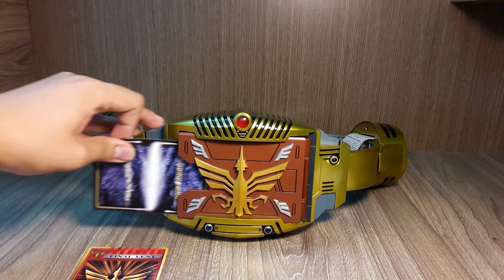CSM V-Buckle custom painted ver Odin by Rider Impact Workshop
Một sản phẩm được sơn custom bởi Rider Impact Workshop! Hãy theo dõi chúng tôi ở fanpage Rider Impact Workshop trên facebook nhé!